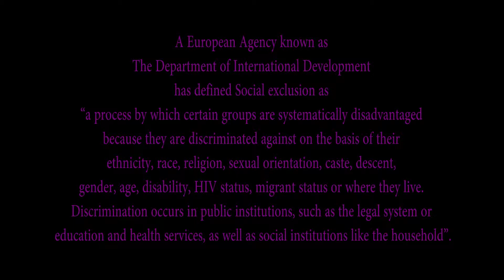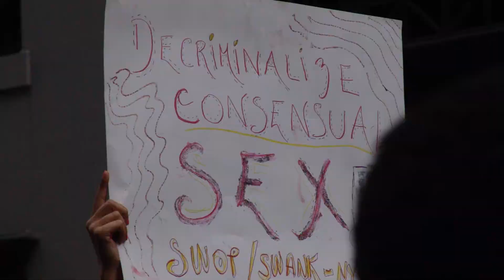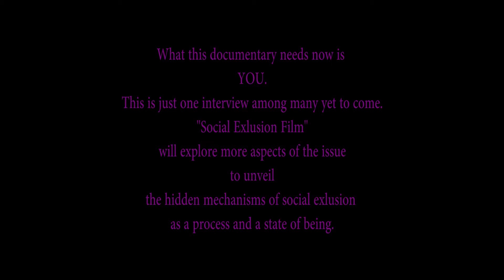Social Exclusion Film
A European Agency known as the Department of International Development (DFID) has defined Social exclusion as "a process by which certain groups are systematically disadvantaged because they are discriminated against on the basis of their ethnicity, race, religion, sexual orientation, caste, descent, gender, age, disability, HIV status, migrant status or where they live. Discrimination occurs in public institutions, such as the legal system or education and health services, as well as social institutions like the household".

This is the promo trailer of a much larger work on progress. I can only speculate how large it will be given the nature of the issue. Social exclusion affects so many aspects of life.